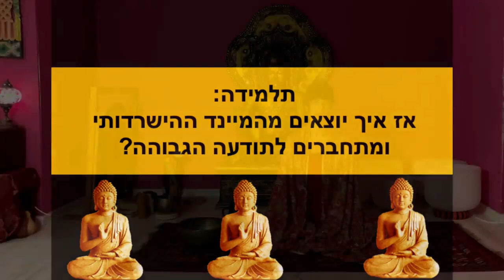כיצד רוחניות התחילה?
שאקטי מאי בשיחת זן על: כיצד רוחניות התחילה?

שאקטי מאי היא מייסדת שאקטי יוגה סנטר ופראנה יוגה קולג׳, מרכז יוגה בלב תל אביב, המציע שיעורי יוגה ומדיטציה, סדנאות העשרה וקורסים להכשרת מורים ליוגה.